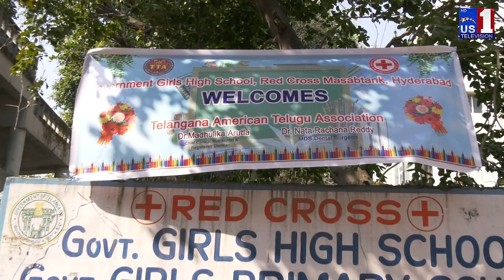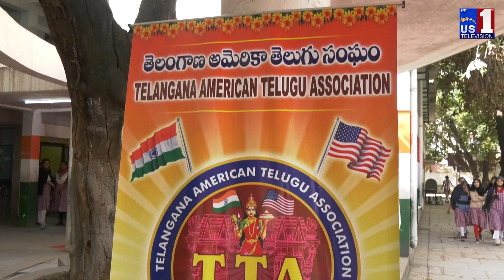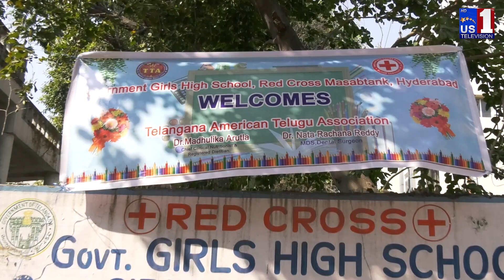TTA Seva Days | Medical Camp at Red Cross Govt School, Masab Tank, Hyderabad || US1 TV || USA